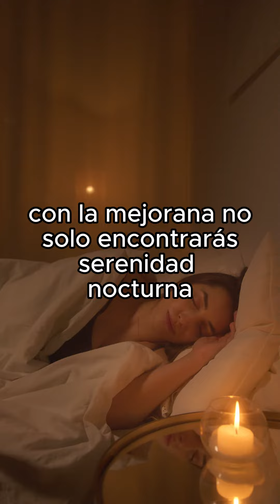Mejorana - El Calmante Natural para tus Noches de Insomnio